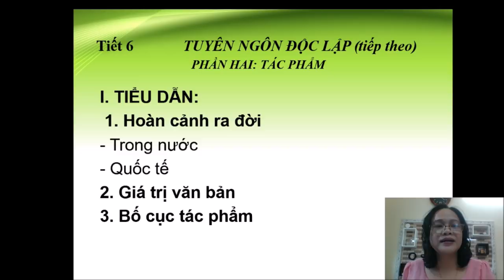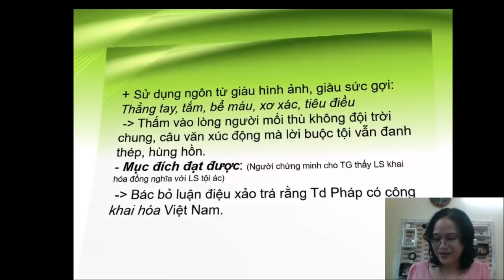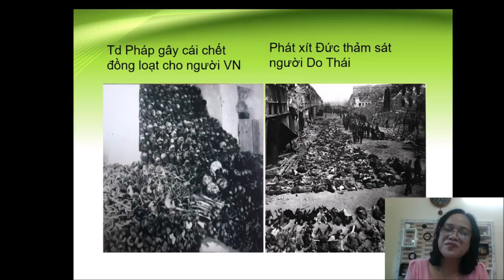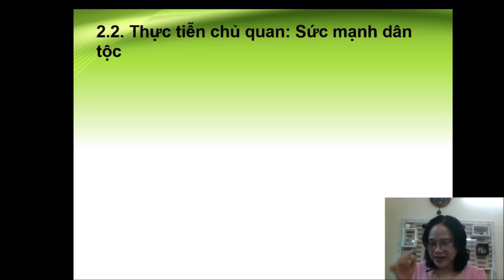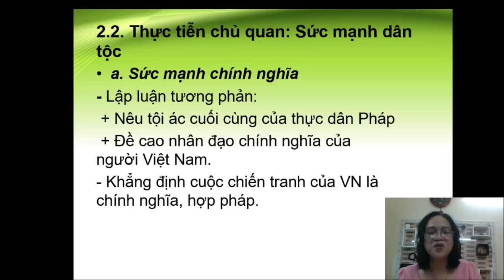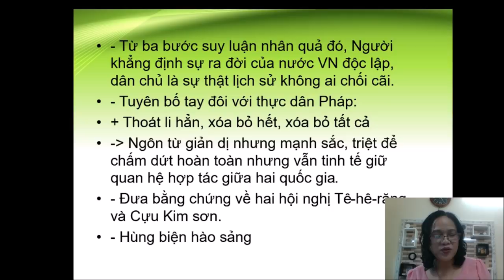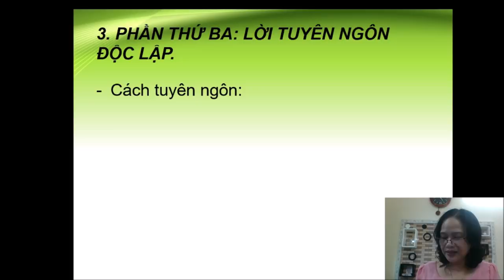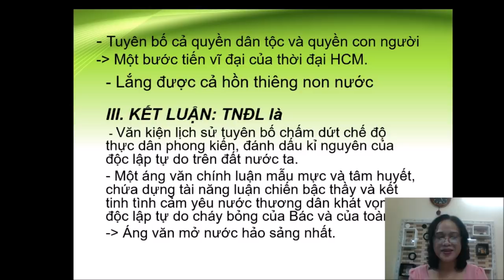Văn TIẾT 6 16 9